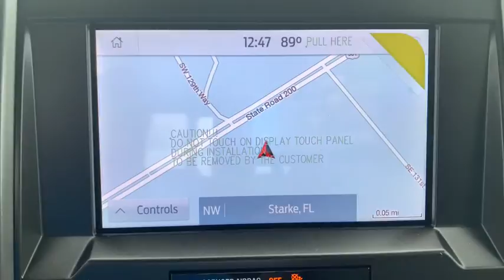2020 Ford F-150 Jacksonville, Orange Park, Gainesville, Ocala, Lake City, FL LFC79120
Oxford White New 2020 Ford F-150 available in Starke, Florida at Murray Ford Superstore. Servicing the Jacksonville, Orange Park, Gainesville, Ocala, Lake City, FL area.

13447 US Hwy 301 S

15 Year 150,000 mile warranty at no cost applies to all vehicles excluding Transit Vans, DRW Trucks, any SVT Models, or lifted/modified Trucks.brbrOxford White 2020 Ford F-150 XLT 302A 2.7L V6 EcoBoost RWD Equipment Group 302A Luxury (10-Way Power Driver & Passenger Seats, 4.2 Productivity Screen in Instrument Cluster, Heated Front Seats, Power Glass Heated Sideview Mirrors, Power-Adjustable Pedals, Rear Window Defroster, and SiriusXM Radio), GVWR: 6,400 lbs Payload Package, Trailer Tow Package (Class IV Trailer Hitch Receiver and Pro Trailer Backup Assist), XLT Chrome Appearance Package (Chrome Step Bars), XLT Power Equipment Group (LED Box Lighting and Power-Sliding Rear Window), F-150 XLT 302A, Super Cab, 2.7L V6 EcoBoost, 10-Speed Automatic, RWD, Oxford White, Medium Earth Gray w/Cloth 40/Console/40 Front Seats or Cloth 40/Console/40 Front Seats, 110V/400W Outlet, 4-Wheel Disc Brakes, 6 Speakers, ABS brakes, Air Conditioning, AM/FM radio, AppLink/Apple CarPlay and Android Auto, Auto High-beam Headlights, BoxLink, Brake assist, Bumpers: chrome, Cloth 40/Console/40 Front Seats, Compass, Delay-off headlights, Driver door bin, Driver vanity mirror, Dual front impact airbags, Dual front side impact airbags, Electronic Locking w/3.55 Axle Ratio, Electronic Stability Control, Emergency communication system: SYNC 3 911 Assist, Exterior parking camera rear: With Dynamic Hitch Assist, Front anti-roll bar, Front Center Armrest w/Storage, Front fog lights, Front License Plate Bracket, Front wheel independent suspension, Fully automatic headlights, Illuminated entry, Low tire pressure warning, Navigation System, Occupant sensing airbag, Outside temperature display, Overhead airbag, Panic alarm, Passenger door bin, Passenger vanity mirror, Power door mirrors, Power steering, Power windows, Radio data system, Radio: AM/FM Stereo w/6 Speakers, Rear step bumper, Remote keyless entry, Remote Start System, Security system, Speed control, Speed-sensing steering, Split folding rear seat, Steering wheel mounted audio controls, SYNC 3, Tachometer, Tailgate Step w/Tailgate Lift Assist, Telescoping steering wheel, Tilt steering wheel, Tough Bed Spray-In Bedliner, Traction control, Variably intermittent wipers, Voice-Activated Touchscreen Navigation, Voltmeter, and Wheels: 20 Chrome-Like PVD.brPriced below KBB Fair Purchase Price! 20/26 City/Highway MPG Price includes: $1500 - Bonus Customer Cash. Exp. 11/03/2020 $3250 - F-Series Retail Customer Cash. Exp. 11/03/2020 $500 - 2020 College Student Purchase Program. Exp. 11/03/2020